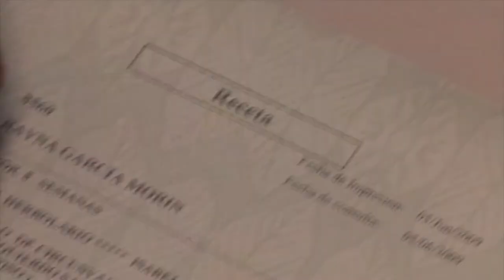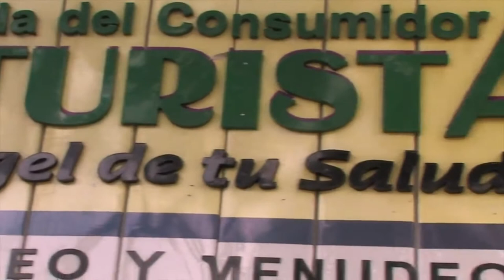NUTRIBELLA - CHITOSÁN con JORGE IVÁN RODRÍGUEZ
En nuestro programa NUTRIBELLA nuestro Asesor Herbolario nos habla sobre: CHITOSÁN